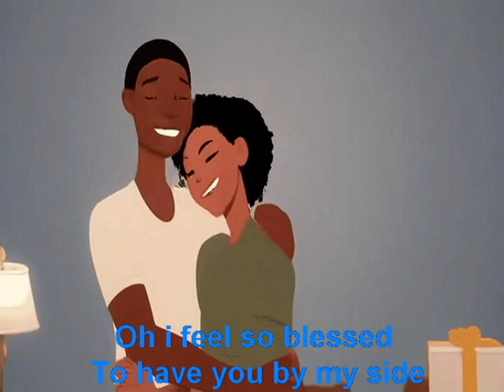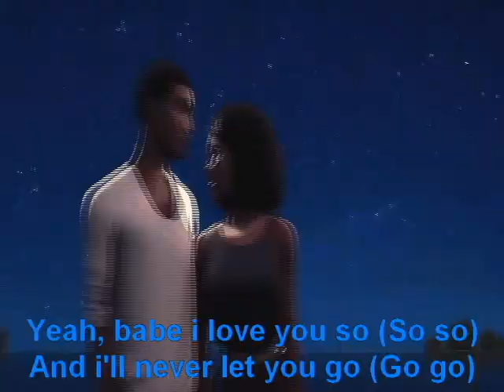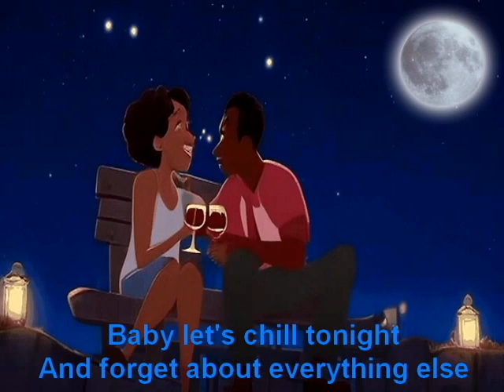Skylee - Chill Tonight (Official Video + Lyrics)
New Official Video + Lyrics

Artist: Skylee

Edited & Directed By: Skylee

On PowerDirector

Sketch Vision Entertainment

Videos Made With AI Video Generator